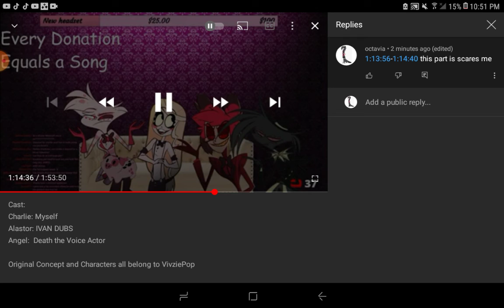Arackniss got angry at Angel dust cause he said to him nasty little sewer rat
The question I said was "Why did angel dust say nasty little sewer rat to arackniss" I posted this question from the new stream of bunnygurl93's stream called charlie stream: meet the gang by the way if you are wondering why I posted this question from the stream is cause I saw the comic called brotherly love